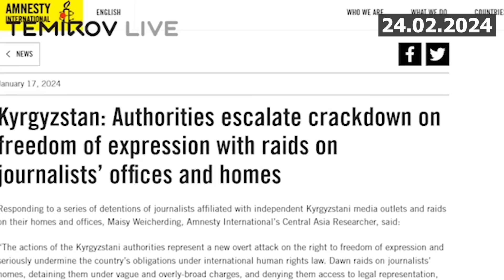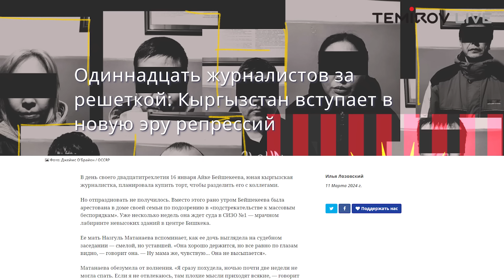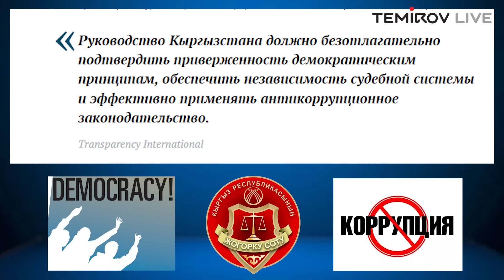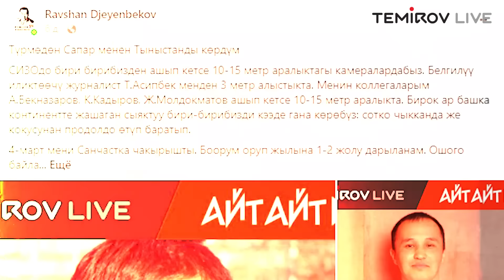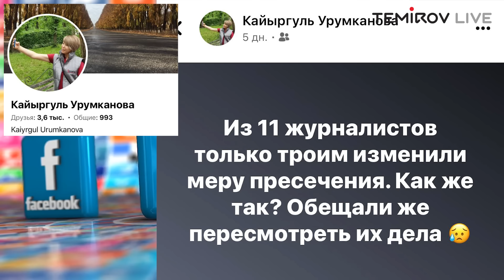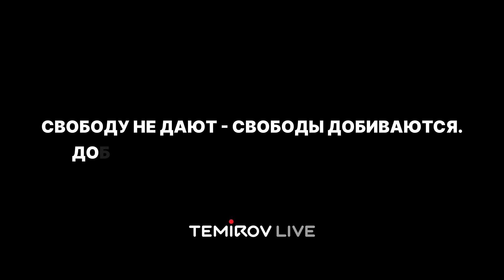Жапаров против народа?|Кыргызстан: На пути к Северной Корее?// TEMIROV LIVE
На прошлой неделе прошли суды по делу наших журналистов. Они провели 12 дней в ИВС без душа, матраса и одеяла, что было явным нарушением их прав. После того, как национальный комитет представил свой доклад, их перевели в СИЗО. Давайте вспомним, что произошло и разберемся в деталях.